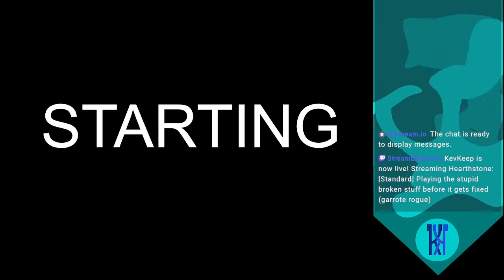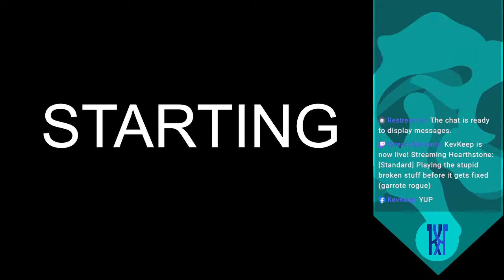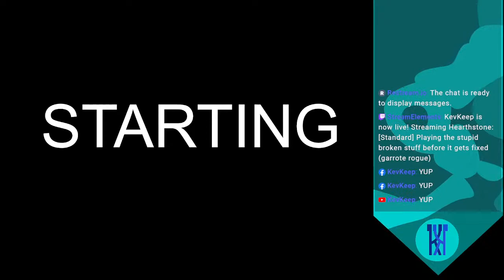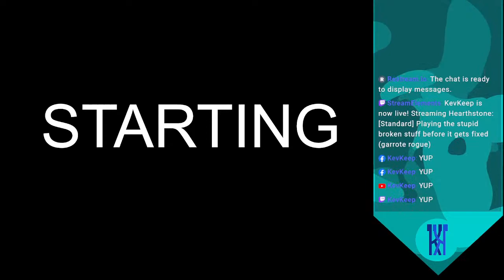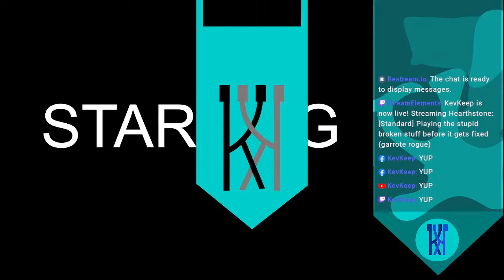[Standard] Playing the stupid broken stuff before it gets fixed (garrote rogue)